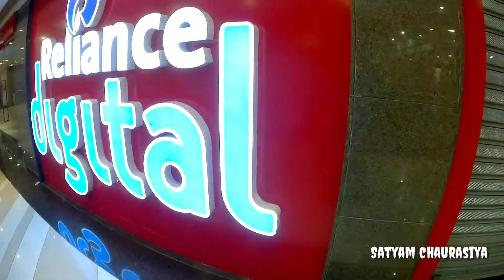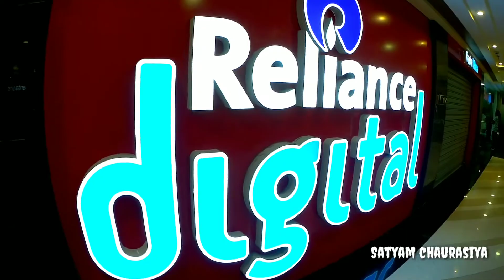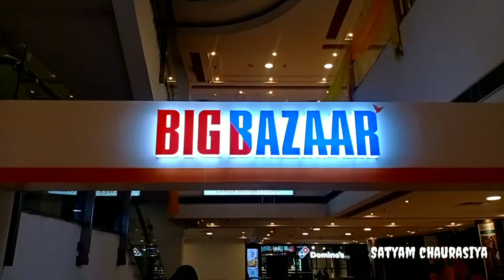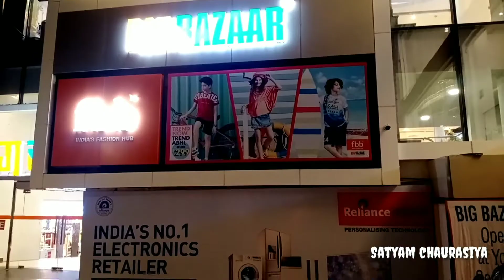Umrao Mall Nishatganj || उमराव माल ||Lucknow || Badshahnagar metro station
Namaskar Dosto,kaise h ap sab lucknow me kuch time phale hi aye k our mall ki opening huyi h jiska nam h umrao_mall. Yha or phale single screen theater huwa Krta tha Jo tutne k bad ab multiplex our mall Bn gya h. bht hi Briya h mall h. nishantganj k ass pass I logo k liye bht hi Briya h. our es mall k pass me badhshah_nagar_metro_station our vhi pr railway_station bi h.

umrao meri jaan
umrao mall nishatganj

umrao mall
New mall Lucknow
mall
Saharaganj mall
fun mall
Lucknow city
badshahnagar metro station
golmarket Lucknow
how to go badshahnagar railway station
sab se bada mall
umrao meri Jann
umrao meri jaan
umrao movie
budhbazar
mahanagar Lucknow
nishatganj Lucknow
umrao mall
Wednesday market in Lucknow
classic sweet
ritz continually
mahanagr boys